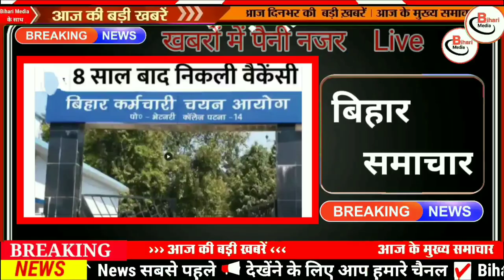Today6 bihar news|bihar news,bihar ka news|Gaya news,bhagalpur news|biharinews